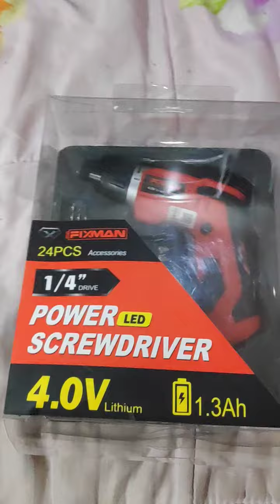FIXMAN 1/4" Power Screwdriver R6002 Mini Drill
FIXMAN R6002 4.0V cordless Screwdriver

This screwdriver is designed to fit into small spaces where traditional drill/drivers don't.

Chuck Size:1/4"(6.35mm)

No-Load Speed: 200RPM

Max Torque: 3N.m

Torque Setting: 6+1

Forward/reverse seitch

LED working light

LED battery indicator